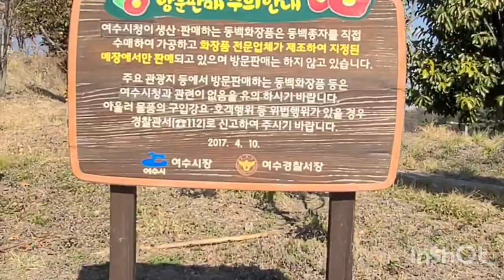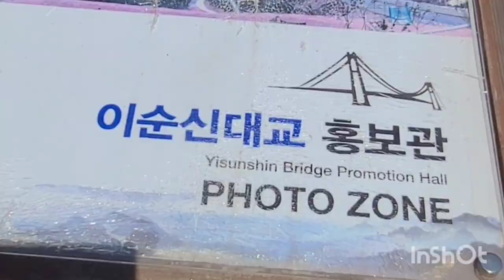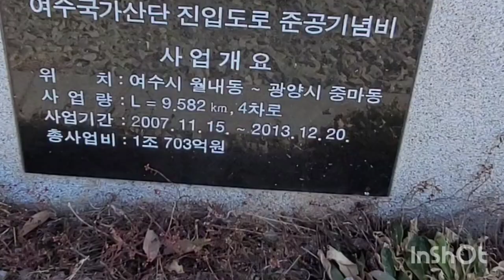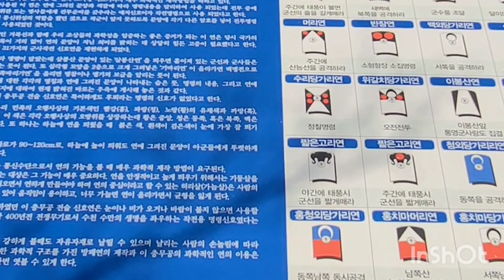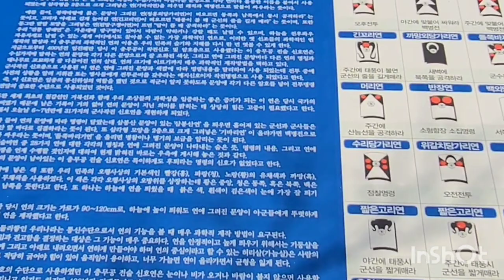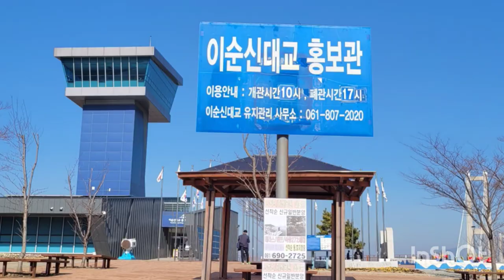Overview of beautiful Yi Sun Shi bridge.